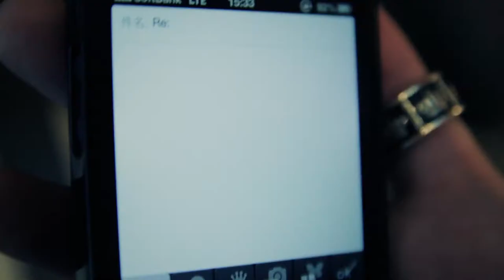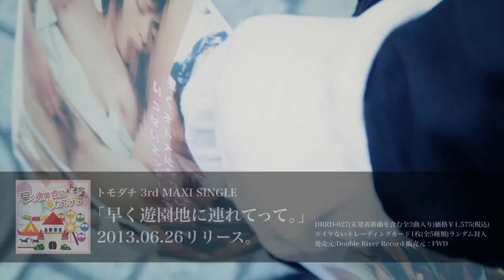トモダチ ｢覚醒アイスクリームロンド。｣ MV SPOT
2013年6月26日発売3rd MAXI SINGLE「早く遊園地に連れてって。」から「覚醒アイスクリームロンド。」のMV SPOT!!

カリスマ帝王.鬼村 Guitar:颯人 Bass.伊緒 Drum.ジュン